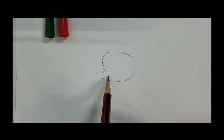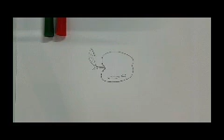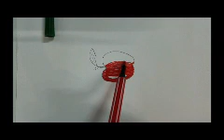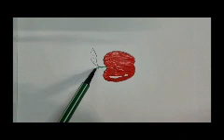How to draw apple and draw color,របៀបគូរផ្លែប៉ោមនឹងផាត់ពណ៏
របៀបគូរផ្លែប៉ោមនឹងផាត់ពណ៏